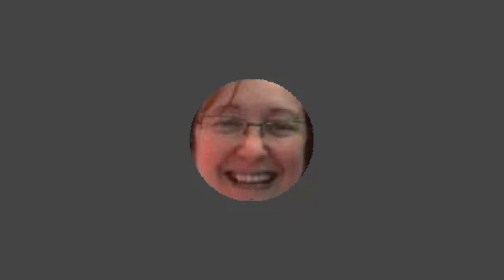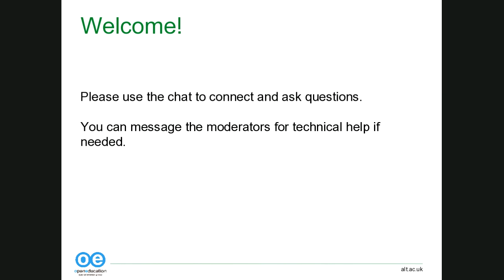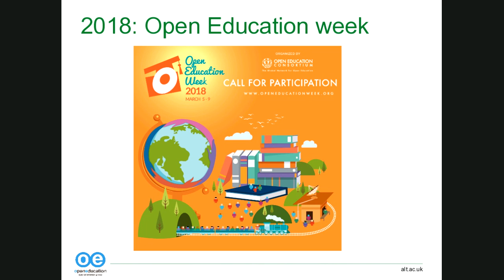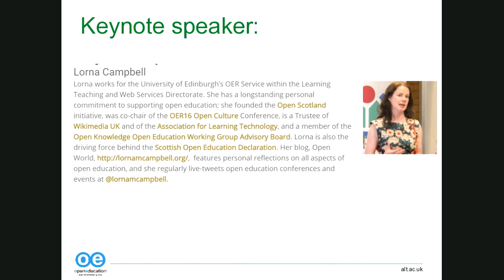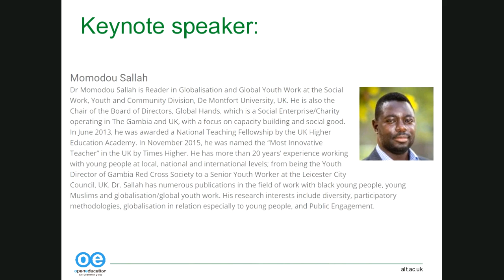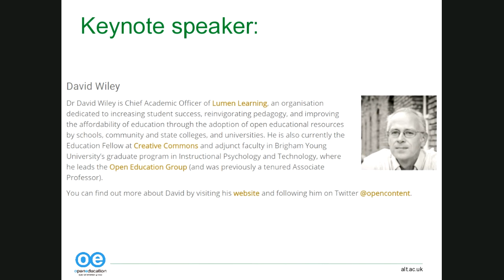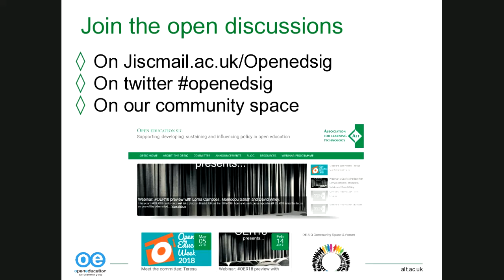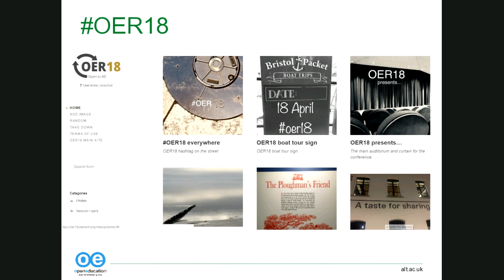ALT OE SIG webinar - OER18 Open to all - Preview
This Open Ed Sig webinar gives you the opportunity to meet one of the keynotes from the OER18 conference, Lorna Campbell an acknowledged lead thinker in Open Education. Lorna’s blog has recently moved to Reclaim Hosting as she explains here – walking the walk and leading by example. We are delighted to welcome Momodou Sallah too, named the “Most Innovative Teacher” in the UK by Times Higher. He has more than 20 years’ experience working with young people at local, national and international levels. We are also expecting to meet David Wiley, @opencontent currently education fellow at Creative Commons. We are looking forward to chatting with all the keynotes and getting excited about participation in what is set to be a record breaking conference this year.